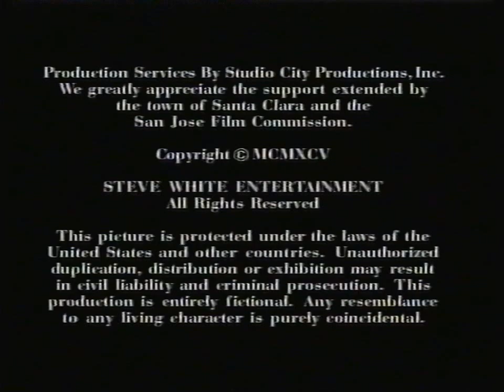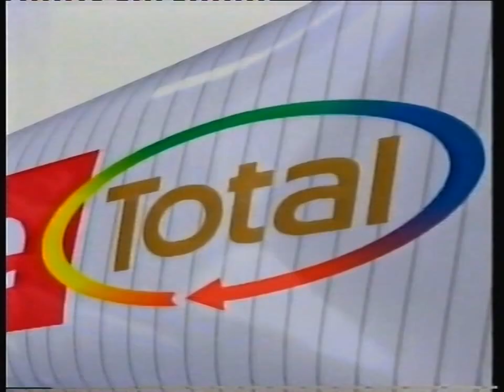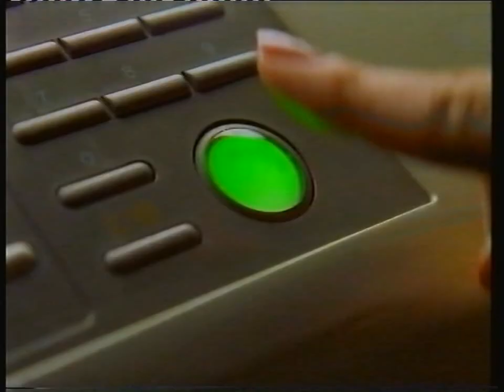Channel 4 Continuity - Thursday 26th February 1998 (Incomplete)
Channel 4 Trailer - Michael Hayes
Channel 4 Slide - Up World
Adverts

Adverts
Computer Active
Esso
Colgate
Tesco
Sula
Homepride
Hovis